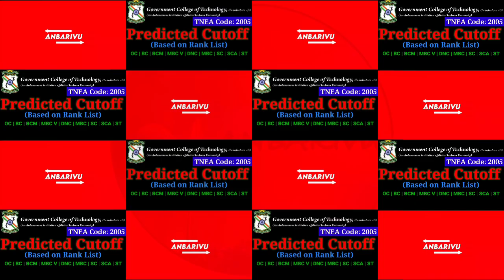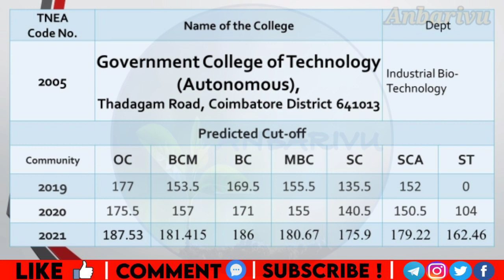gctcoimbatore Government College of Technology Predicted Cutoff TNEA2021 Counseling